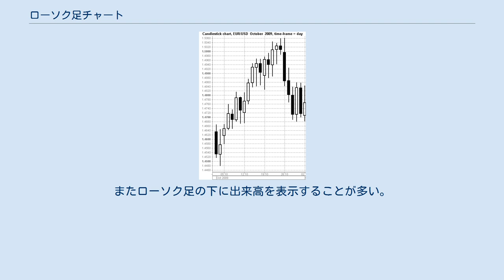ローソク足チャート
ファイナンシャル・チャート
ローソク足チャートの一例 ローソク足 ローソク足チャート（ローソクあしチャート）は、株価などの相場の値動きを時系列に沿って図表として表す手法の一つ。
 ローソクチャートともいう。
 単位期間を定め、単位期間中に初めに付いた値段を始値（はじめね）、最後に付いた値段を終値（おわりね）、最も高い値段を高値（たかね）、最も安い値段を安値（やすね）とし、この四種の値段（四本値＝よんほんね）を「ローソク」と呼ばれる一本の棒状の図形に作図し、時系列に沿って並べて値段の変動をグラフとして表したものである。
 ローソクには、始値よりも終値が高い陽線（ようせん）と、始値よりも終値が安い陰線（いんせん）の2種類がある。
 古くは陽線が赤、陰線が黒で書き表されていた事、値段が上ると明るい印象があり、下がると暗い印象がある事、相場の動きを陰陽道に絡めて考えた事などから陽線・陰線の名が付いている。
 相場に関する印刷物が刊行されるようになった際、コストの高いカラー印刷を嫌って陽線を白抜きの四角形、陰線を黒く塗り潰した四角形で表示する様に変化し、現在の紙媒体では概ね白と黒で表示する。
 図のように、始値と終値をローソク足の実体で、期間中の安値と高値はそこから伸びるヒゲで表現する。
なお、4つの値のうち、2つ（ないしそれ以上）が同じ値になると、ヒゲや実体のない変則的なローソク足になる。
 ローソク一つあたりの期間が一日の場合は日足（ひあし）、一週間の場合は週足（しゅうあし）、一月の場合は月足（つきあし）、一年の場合は年足（ねんあし）と呼ぶ。
 ローソク足は江戸時代に出羽国の本間宗久が発案し、大阪・堂島の米取引で使われたといわれている。
現在は日本国内だけでなく世界中のヘッジファンドや個人投資家が、最も基本的なチャートの1つとしてローソク足チャートを利用している。
 ローソク足は一般に移動平均線と一緒に描かれることが多い。
またローソク足の下に出来高を表示することが多い。